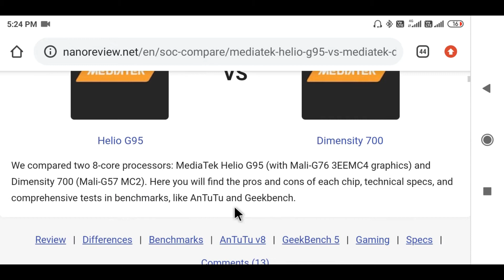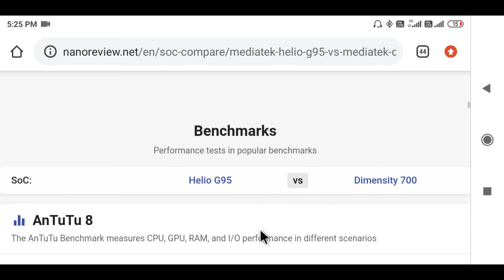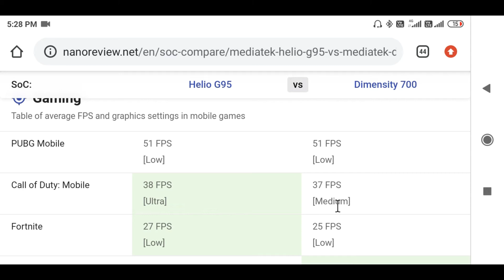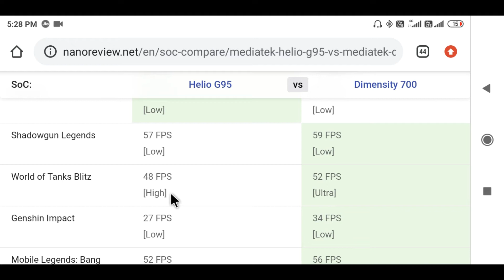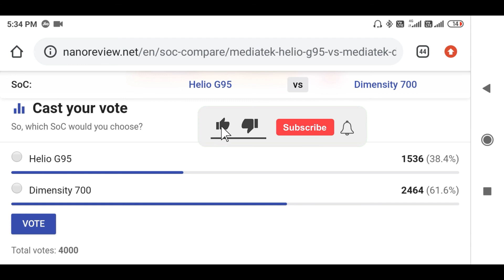MediaTek Helio G95 vs Dimensity 700 telugu | best processor